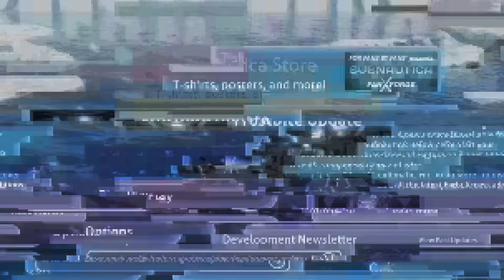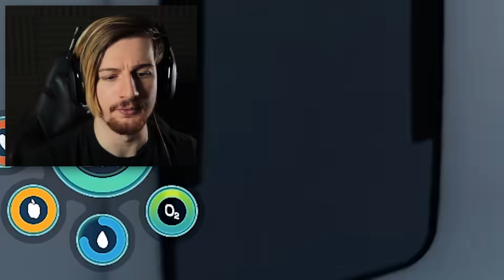SO THIS GAME JUST GOT A NEW STORY. (This is amazing!) | Subnautica: Below Zero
Welcome back to Subnautica: Below Zero. The game has experienced a lot of work put into it in recent months and finally, the game is back with a brand new story. I'm so hype for this